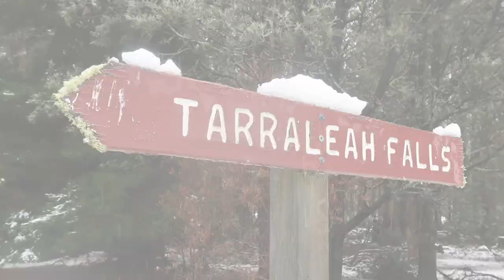TARRALEAH FALLS ~ TASMANiA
Commonly known as Tarraleah Falls, and signposted in Tarraleah as 'Tarraleah Falls', Wilsons Falls is a significant Tasmanian waterfall in the township of Tarraleah, in central Tasmania.  at approximately 40 - 50 metres in height, this single drop waterfall is reached with a short 60 minute return walk on well established tracks through fabulous forest.  The track takes you to a viewing platform that is situated on the edge of a cliff, high above the waterfall it faces.  From the platform, you get a wonderful view of Wilsons Falls, and of Wilsons Creek as the water flows downstream though the valley.

Wilsons Falls has a large cavernous area directly behind it, evidence of how powerful and substantial this waterfall used to be.  However, much of the water supply that once fed Wilson's Creek is diverted for hydro-electric schemes, and the waterfall we have today is a shadow of it's former self.

MUSIC;

Title: You
Artist: myuu
Genre: Classical
Mood: Inspirational

INTERNATIONAL MAP